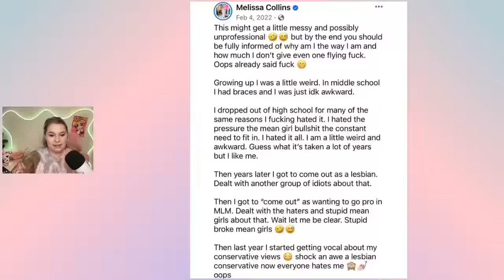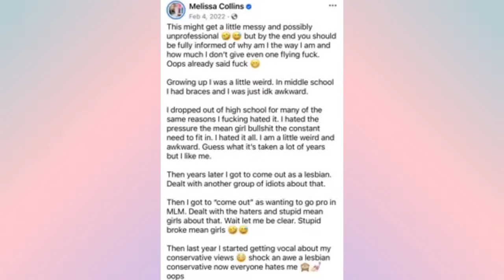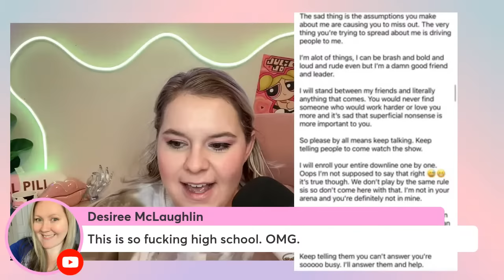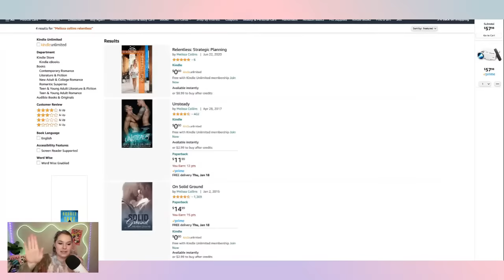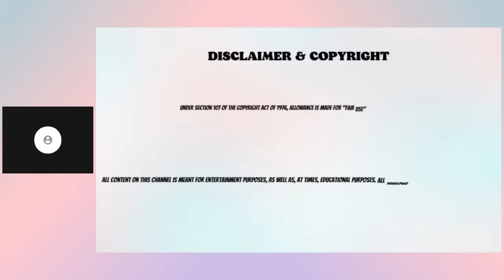Melissa Collins: The REAL Mean Girl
Slimeeeee (great for play and sensory issues)